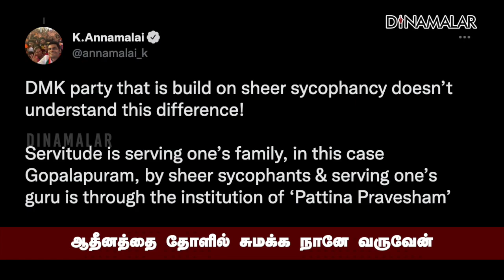அண்ணாமலை அறிவிப்பு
ஆதீனத்தை
தோளில் சுமக்க